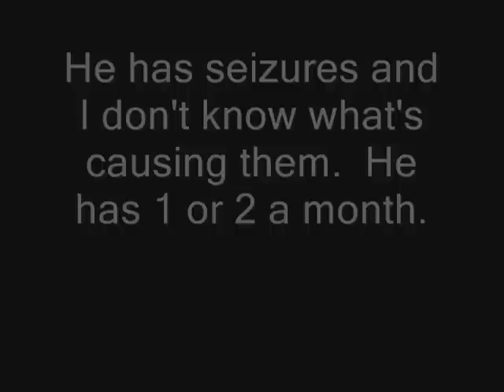My dog having a seizure, WARNING GRAPHIC & may be disturbing to some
This video was not uploaded for entertainment.  I uploaded it to get advice from people who know about seizures, and for other pet owners going through the same thing with their pets. We all seek answers.   It is with great sadness that Buddy left this world on Jan 17, 2018 due to his health conditions that worsened over the past couple of months.

I've decided to leave this video up to help other fur baby owners who are dealing with the same issues.   Buddy will be helping his canine and human friends learn how to address these issues.
 Please do not leave rude comments.  All rude and negative comments will be deleted.

Episode...During a seizure (as you can  see in my video) my dog's muscles tense up, then when he starts coming out of the seizure he looks disoriented and wobbles his head as if he were dizzy, and licks his jaws a lot.  A few minutes after the seizure he throws up.  Which might suggest that he does get dizzy.  I normally pet him during a seizure to try and comfort him, however,  this time I wanted to film him during a seizure and put it on Youtube for anyone out there that might have some knowledge about Seizures.  It makes no difference whether I pet him or not, the seizures last 2 to 5 minutes.   Please help!!  I hate seeing my little guy go through this.

WARNING!
Euthanasia drug found in dog food, already blamed for one doggie death.
Smucker's has announced it is voluntarily recalling shipments of Gravy Train, Kibbles ‘N Bits, Ol’ Roy, and Skippy dog food over concerns that small amounts of drug used for euthanasia may be in it. Go to link for DETAILS

Websites that may be helfpful
Making your own dog food

Here is a great website that has lots of info about pet seizures.  Check it out.